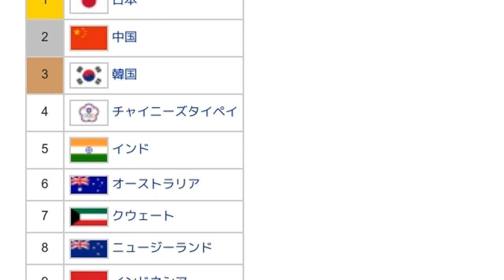「1983年バレーボール男子アジア選手権」とは ウィキ動画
ウィキを動画で読む「1983年バレーボール男子アジア選手権」のウィキ動画です。